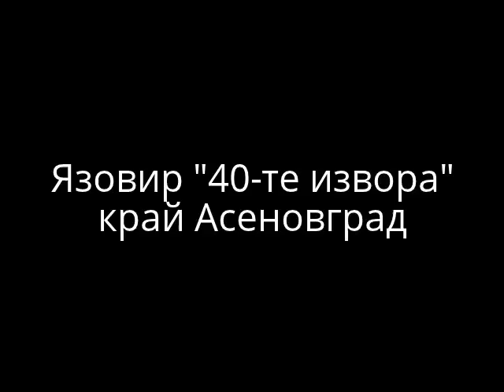Язовир "40-те извора" - Асеновград